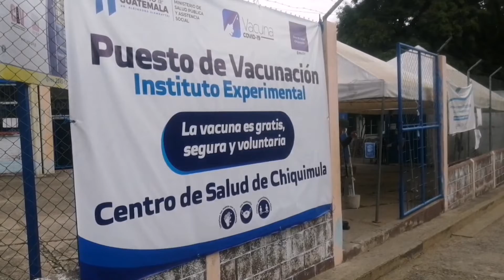Autoridades dan 10 libras de arroz para incentivar a vacunarse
En Chiquimula como incentivo a la vacunación, autoridades entregan arroz a cambio que las personas se apliquen la dosis.